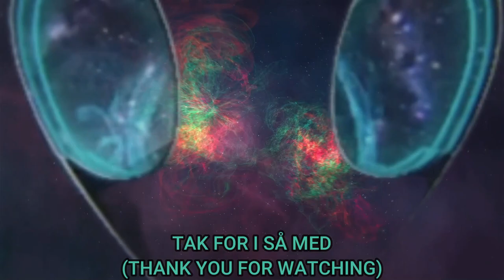Ep 3: Bedrager iblandt os | Star Trek Denmark (Star Trek Online)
Så jeg tilbage i flåden hvor jeg skal op imod Klingoner, men hvad jeg ikke ved at vi har en bedrager iblandt os.